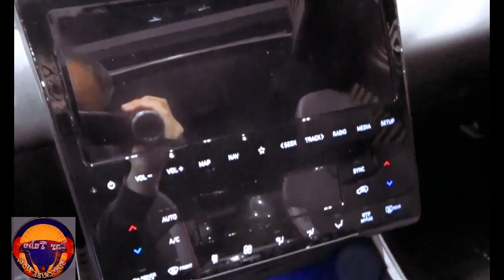2025 Hyundai Tucson Hybrid Super Premium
2025 Hyundai Tucson Hybrid Super Premium